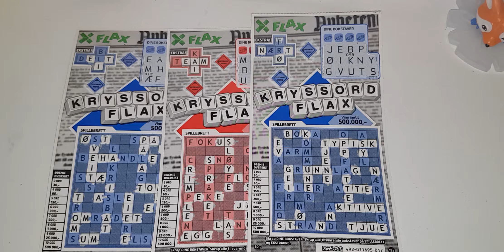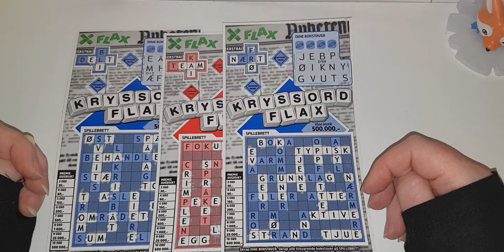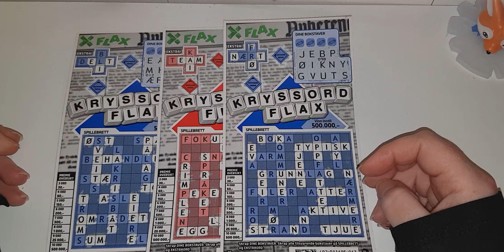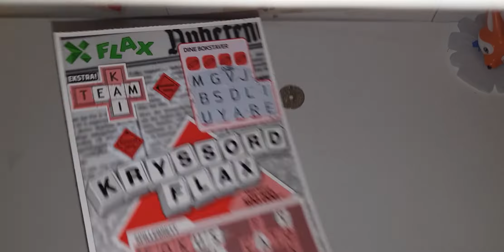Heidi's Vlog Nr 145 🗣🗣🗣🗣🗣 And Scratch Tickets 😂 Have A Great Week! 💙